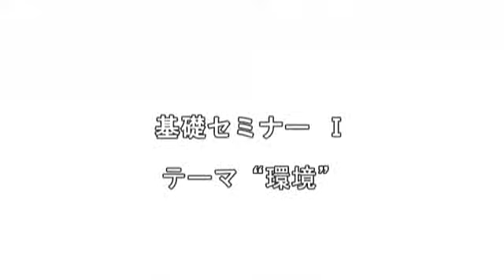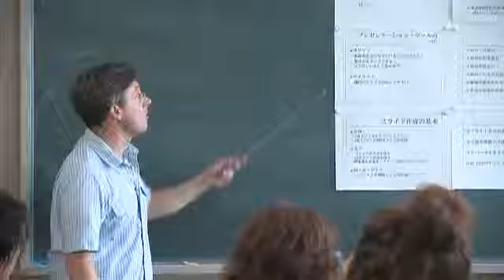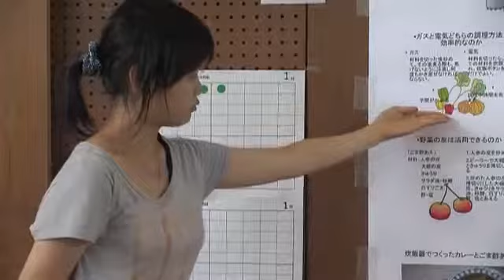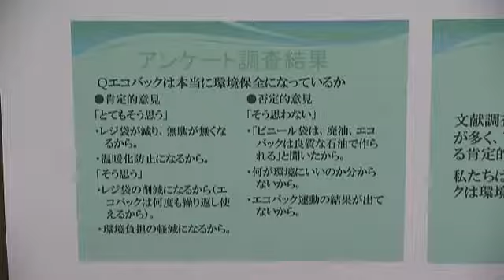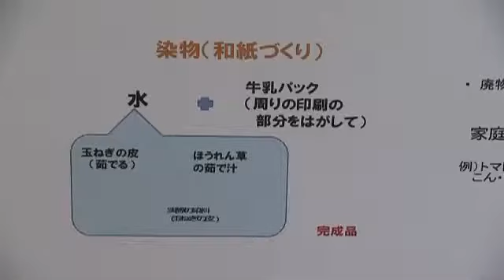しってる？けんだい-基礎セミナーI(2009年8月掲載分)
8月の掲載は「基礎セミナー」です。新入生全員が受講する「基礎セミナー」の紹介です。本学に入学したらどのような授業を受けるのか、その雰囲気を感じてみてください。